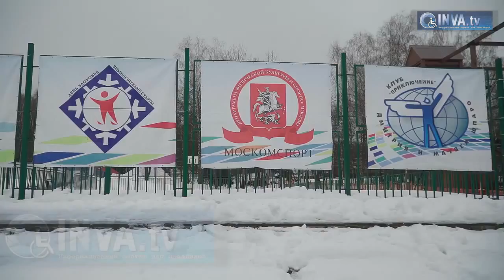Соревнования на Кубок мэра Москвы, 2015 год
- Я повешу медаль на стену и напишу рядом с ней "Я - спортсмен!". Пусть все об этом знают, – маленький Даня радуется награде. Его команда из коррекционной школы-интерната № 30 заняла первое место в лыжных гонках в младшей группе. В последний день февраля в подмосковной Истре определились победители VII открытых соревнований на Кубок мэра Москвы среди учащихся в специальных (коррекционных) учебных заведениях. Соревнования организовали Клуб "Приключение" и Центр дополнительного образования детей "Лаборатория путешествий" при поддержке Департамента образования и Департамента социальной защиты населения города Москвы.

Видео информационного портала Inva.tv